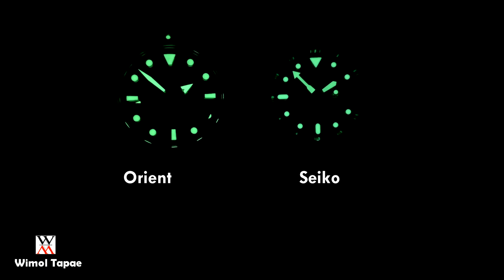เลือกยากจริง !! Orient Sports VS Seiko 5 Sports Bezel - Wimol Tapae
ตอนนี้ทางร้านพร้อม สำหรับช่องทาง Shopee แล้วนะครับ
แน่นอนครับกับรายการผ่อนชำระ 0% 10 เดือน

กดเข้าไปติดตามกันได้เลยครับ